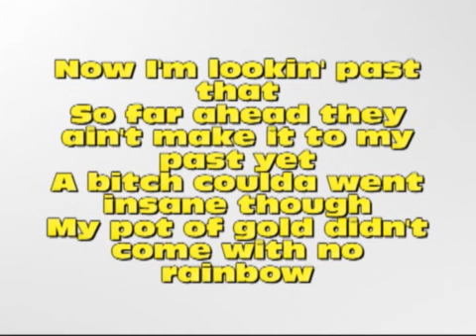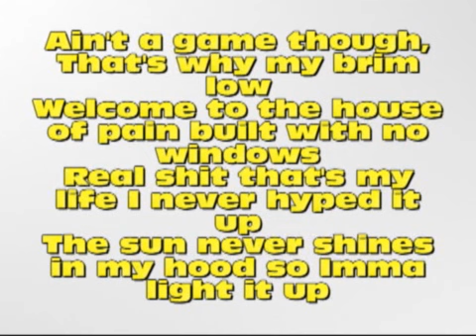Light It Up - LoLa Monroe (Lyrics)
Lyric video to Light It Up by LoLa Monroe.